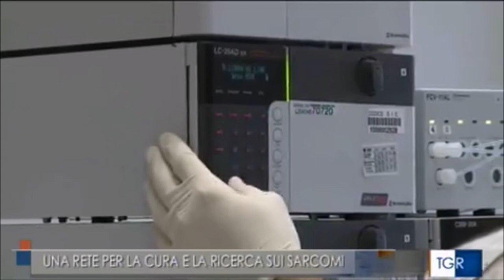Campagna nazionale di informazione e sensibilizzazione sul sarcoma: una rete per la cura e ricerca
Fonte: Rai3 Tg3 Friuli Venezia Giulia